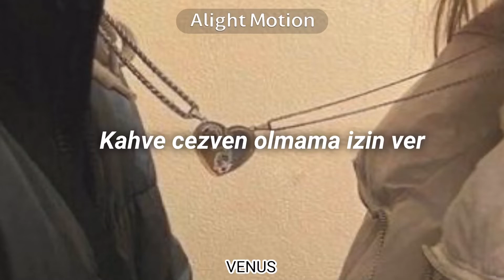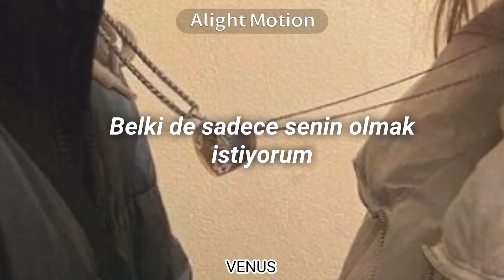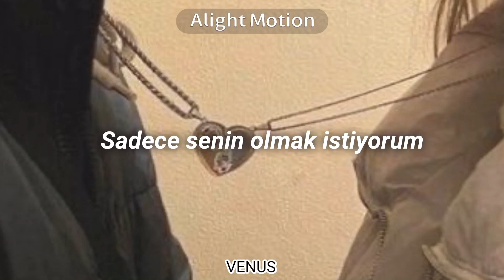•🧝🏼‍♀️Arctic Monkeys-I Wanna Be Yours • (Türkçe çeviri)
Merhabalar mutlaka kusurum vardır bunları yorumlarda belirtmeyi lütfen unutmayın. Diğer bir konu da istek müzik ve o videoda kullanacağım arka plan fotoğrafını ya da videosunu bana yorumlarda belirtmeyi unutmayın. Bu arka planda kullanacağım fotoğraf/video anime, film ya da dizi gibi şeyler olabilir. Sizleri seviyorum ^^
Edit için kullandığım uygulama: Alight Motion